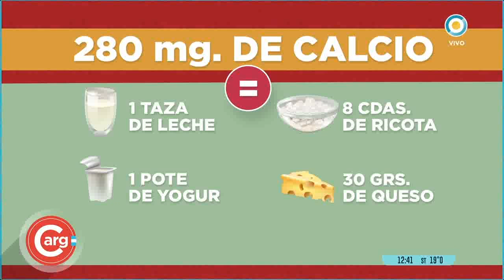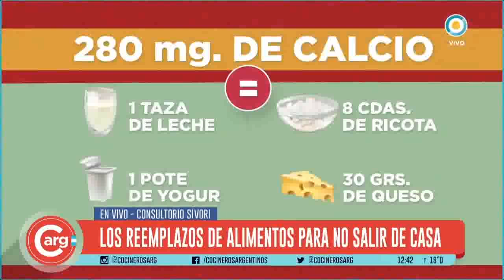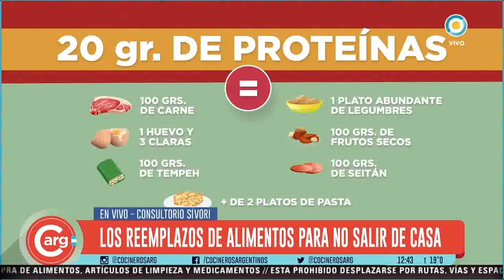DIEGO SIVORI COMO REEMPLAZAR ALIMENTOS EN CASA EN CUARENTENA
Nuestro especialista en nutrición nos enseña a reemplazar alimentos en casa en estos tiempos de cuarentena.